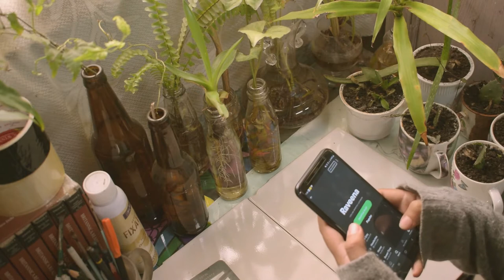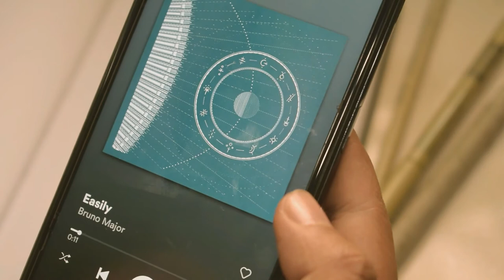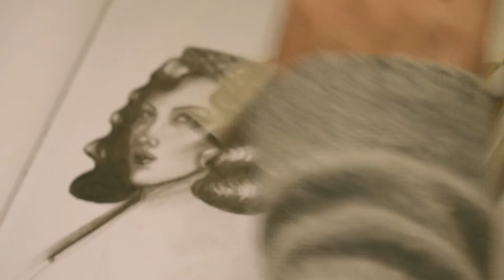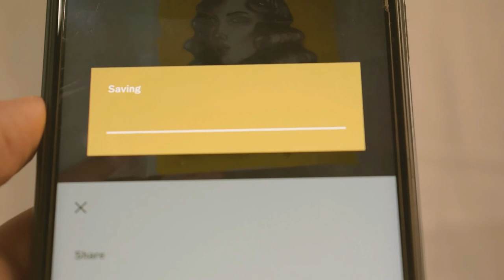VLOG | Art time | Sketch with me | Playlist | Kohima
If you've watched my previous videos, you'll know where this is from because it's a continue 😂 this one ended abruptly tho since the cam battery died before mid-recoding.. anyways i hope you enjoy the video.